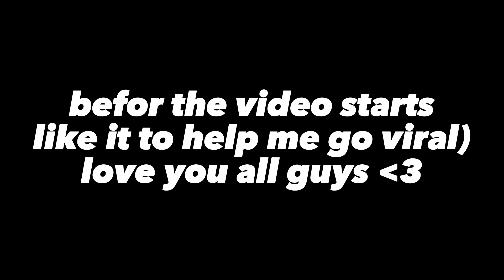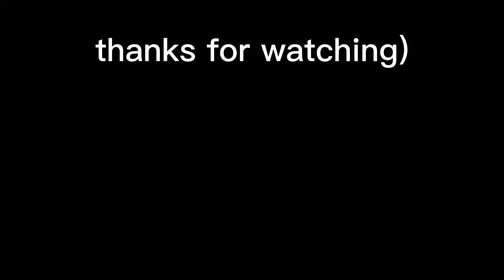8100 arena points (clips)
Fortnite arena gameplay,
Fortnite arena,
Fortnite arena new season dominate,
Fortnite kbm arena,
Fortnite arena chapter 4,
Fortnite arena chapter 4 season 2,
faitgost,
fg,
faitgost fortnite,